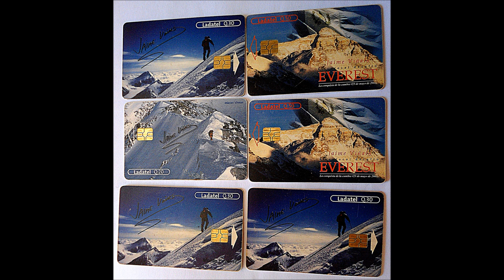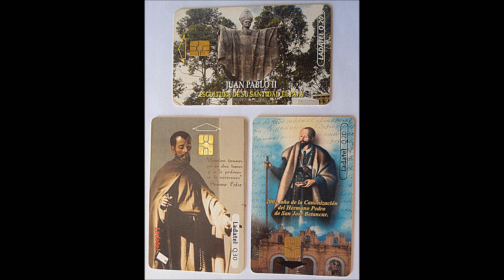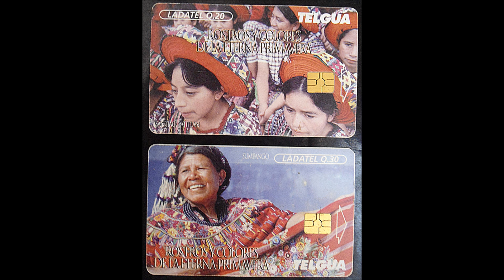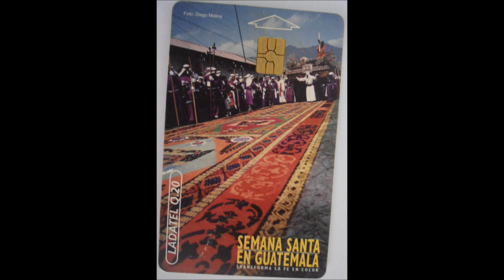Tarjetas telefonicas prepago de guatemala.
Esta es una pequeña colección de tarjetas telefónicas de Guatemala del recuerdo.